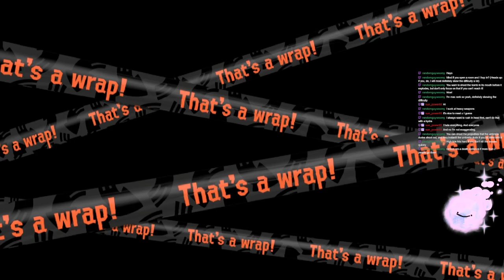GRINDING ONLINE AND SALMON RUNS SPLATOON 3!